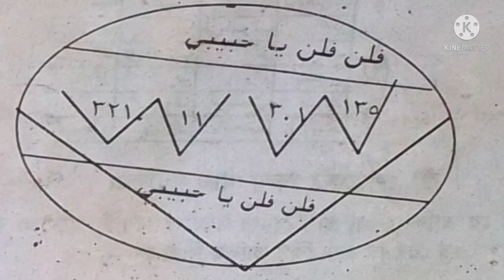জাদুর যন্ত্র-প্রবাসী লোক বশীকরণ যন্ত্র-পৃথিবীর যেকোন প্রান্তে বসে বশীকরণ করুন-Magic device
উক্ত যন্ত্র প্রয়োগ করে আপনি পৃথিবীর যেকোন প্রান্তে বসে পৃথিবীর যেকোন প্রান্তের লোককে বশীকরণ করতে পারবেন
আপনার প্রেমিক প্রেমিকা অথবা স্বামী-স্ত্রী যে কেউ পৃথিবীর যেকোন প্রান্তে থাকুক না কেন যদি আপনার সাথে মান অভিমান করে কথা না বলে তাহলে তাকে আপনার বশীকরণ করে আপনার সাথে কথা বলতে বাধ্য করতে পারবে
খুবই শক্তিশালী ও পাওয়ারফুল যন্ত্র